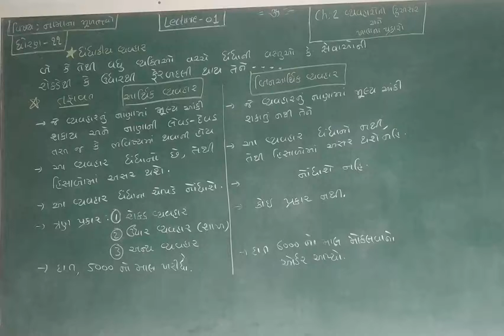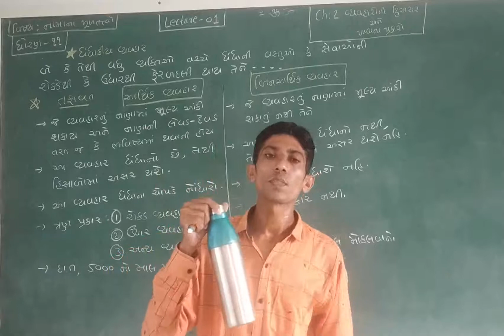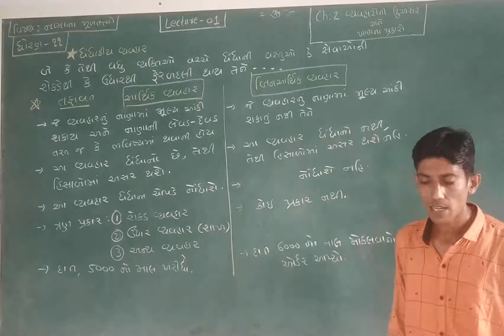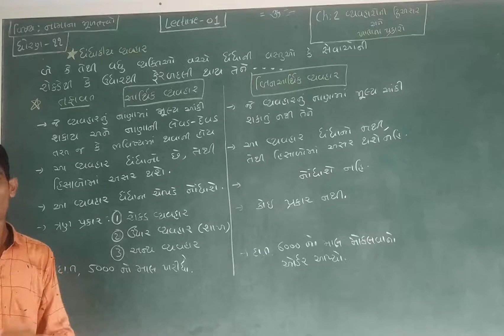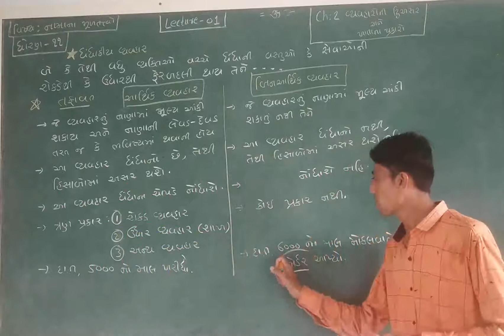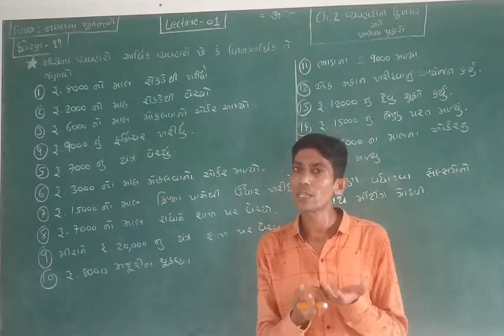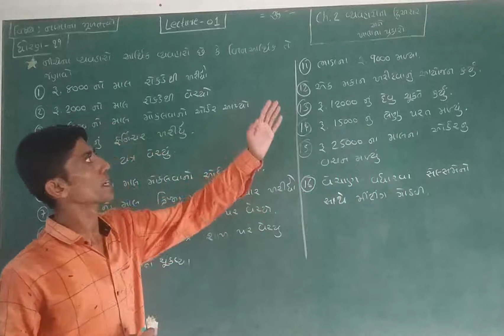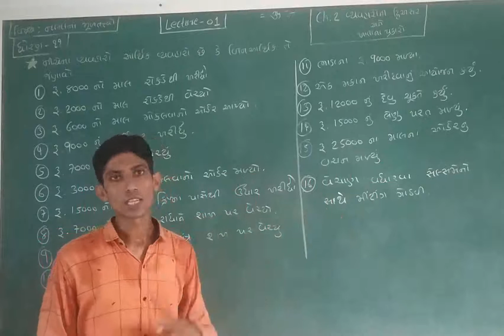11 commerce *નામાના મૂળતત્વો * ch-2 વ્યવહારની બેવડી અસર અને ખાતાના પ્રકારો *lecture - 1